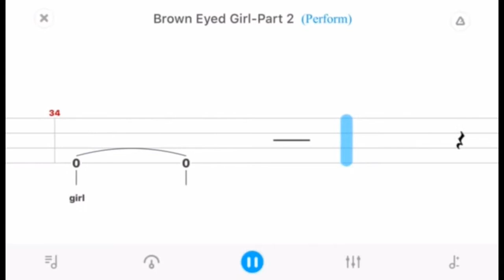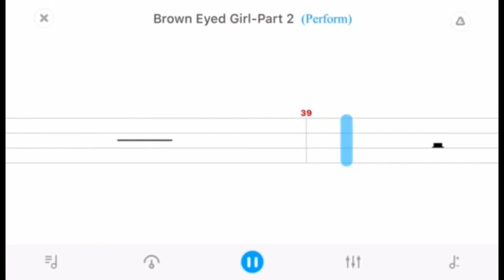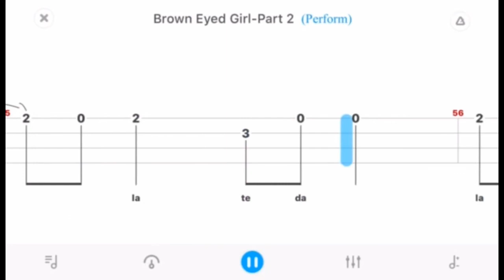Brown Eyed Girl (Part 2)-Van Morriason| Ukulele Tabs Tutorial for Beginner-Fingerstyle uke Lesson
In this ukulele tutorial, you will learn how to play the chords and fingerstyle for "Brown Eyed Girl(Part 2)" by Van Morriason at 0.3 speed.